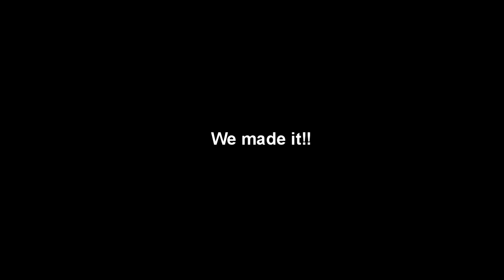Cedar Rock - Dupont State Forest Mountain Biking - The Descent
Dupont State Forest, located in western North Carolina, is a "must ride" destination for mountain bikers.  This trail system is rated "EPIC" by IMBA...it's a very uniquely awesome place to ride!  This is part 2 of the 3-part series featuring Big Rock, Cedar Rock and Burnt Mountain.  Watch as these two tackle this nail-biting descent...Love, love, LOVE mountain biking!